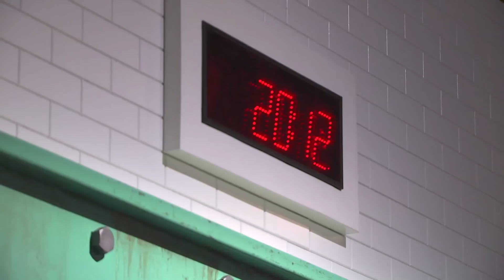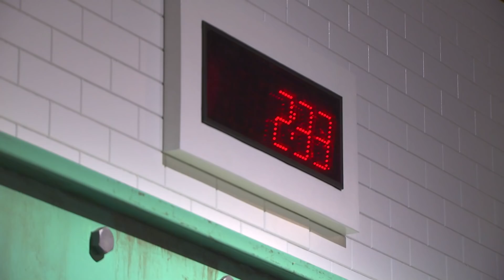Judges Blown Away by Eliminated Contestant's Dish | Top Chef: Last Chance Kitchen (S18 E03)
Chef Tom Colicchio is joined by two ex-cheftestants, Kwame Onwachi and Gregory Gourdet, as judges to determine who will move onto the next round of Last Chance Kitchen